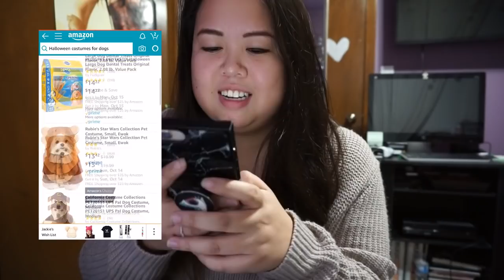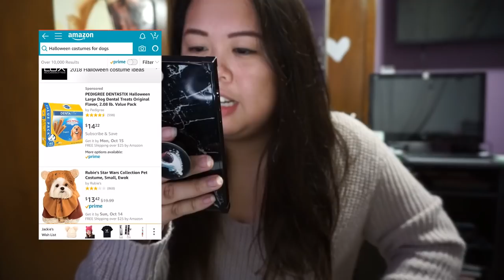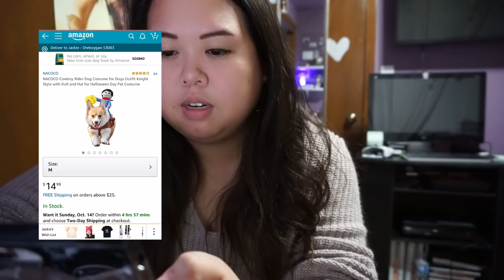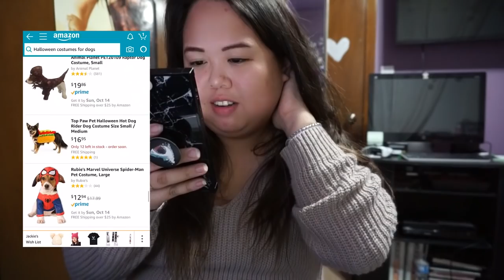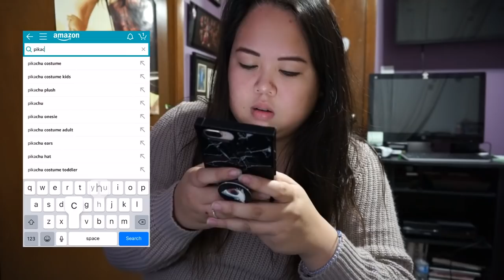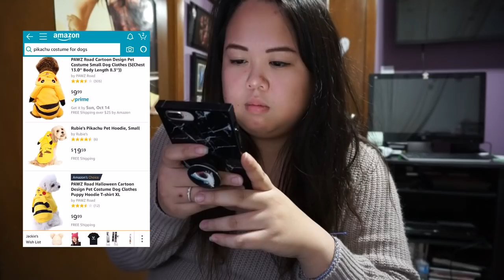1249 BUYING HALLOWEEN COSTUMES FOR TAMPERS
HELLO.

I know you love Tampers, so I made a video with him.